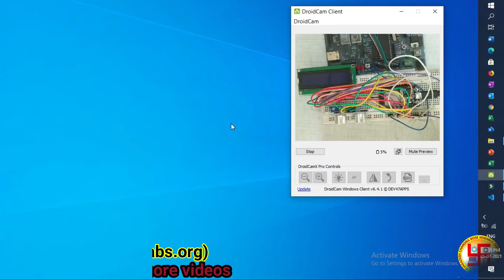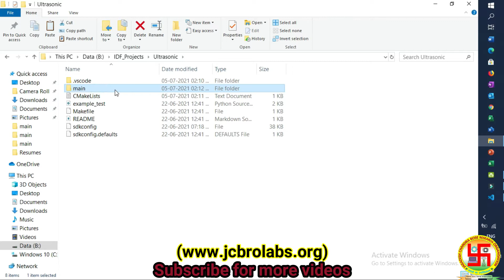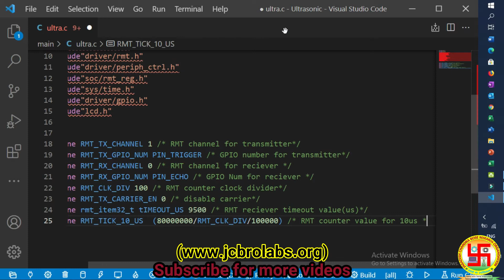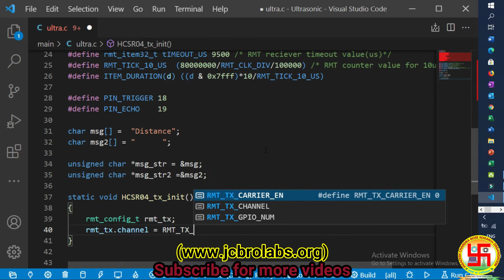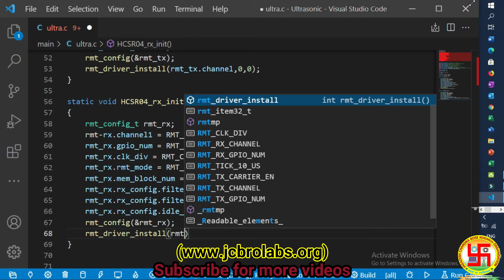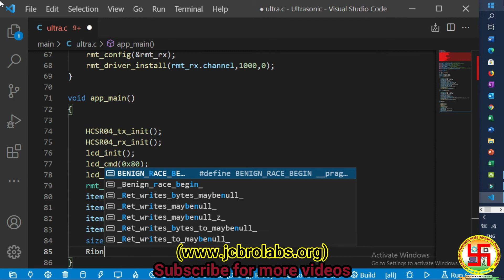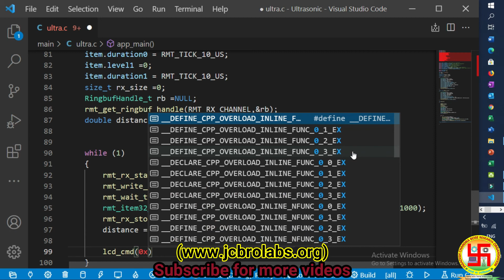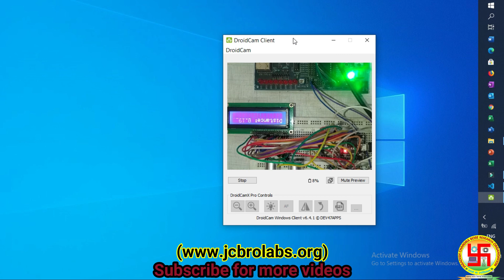Ultrasonic Sensor Interfacing with ESP32 using ESP-IDF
In this tutorial video, we have taught about Ultrasonic Sensor Interfacing with ESP32 using ESP-IDF.

We also provide online training, help in technical writing and do Industrial projects based on Embedded Systems, Matlab, LabVIEW, Python, Data Science, Machine Learning, Linux, Corel Draw, Android APP development etc.